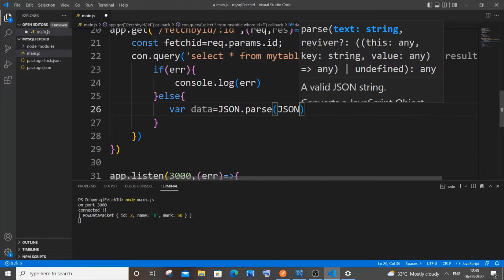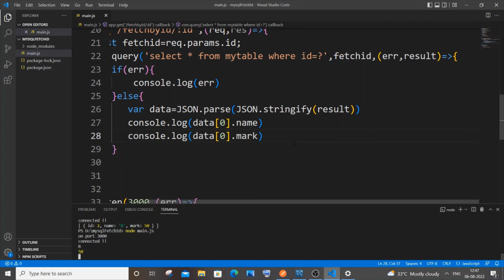Convert RowDataPacket to JSON or array and access it in Mysql using Node JS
How to convert row data packet object to JSON or array and access it in Mysql using Node JS is shown